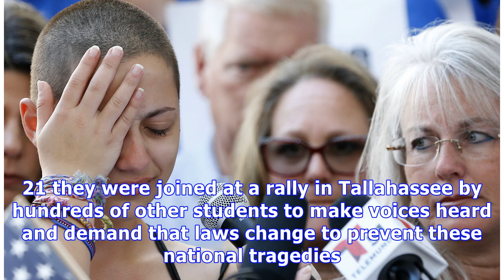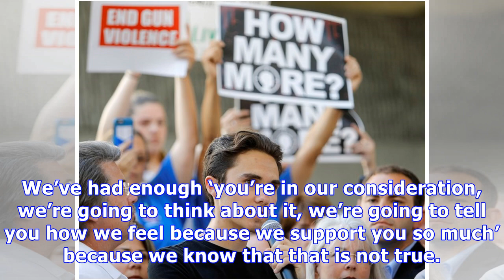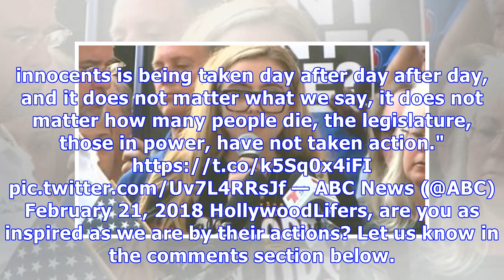Parkland Students Speak: Watch 5 Powerful Speeches From FL Kids As They Take On The State